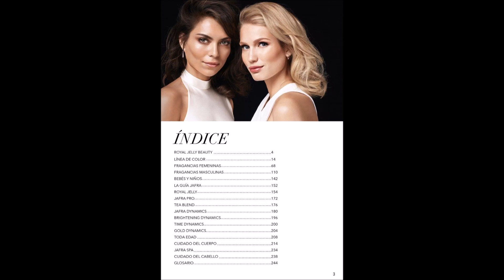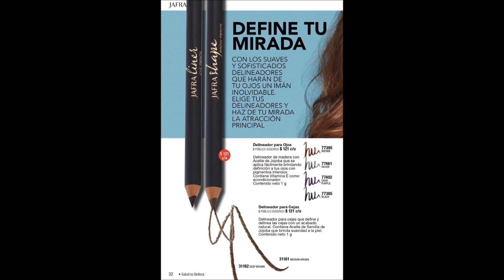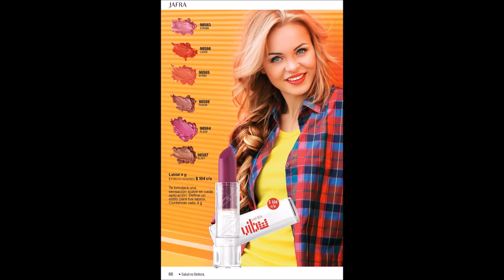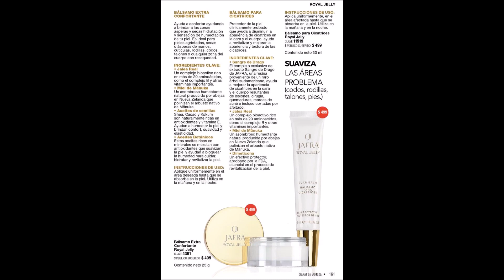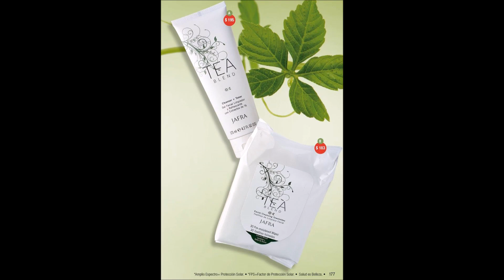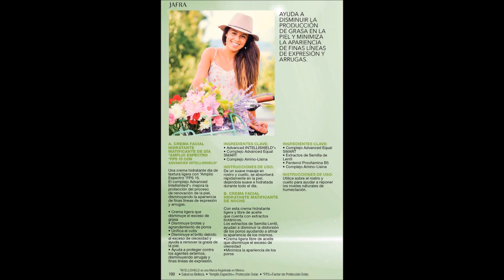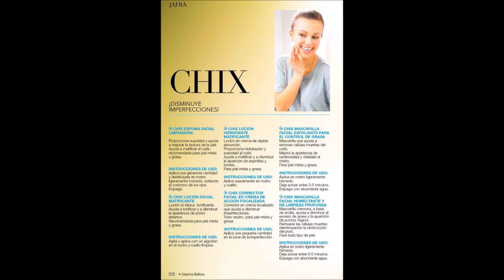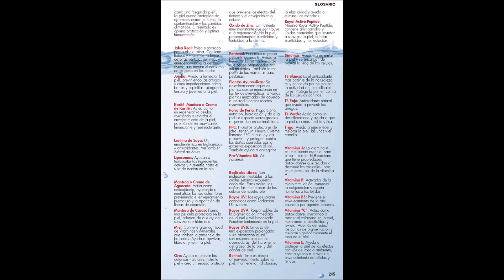Catálogo Jafra Organizador de Ventas 2018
Mira el nuevo organizador de ventas 2018 de Jafra y alcanza todas tus metas en ventas para este nuevo año. En este catálogo Organizador de Ventas 2018 de Jafra tendrás a tu disposición todos los productos anuales de la marca con precios regulares. A diferencia de los catálogos de Jafra Oportunidades en donde siempre encontrarás los lanzamientos y ediciones especiales de sus productos. Aquí podrás ver la versión digital del Organizador de Ventas 2018 de Jafra pero también puedes pedirlo a través de Jafranet con la clave 33375. Dale una mirada y no te pierdas todas sus novedades.